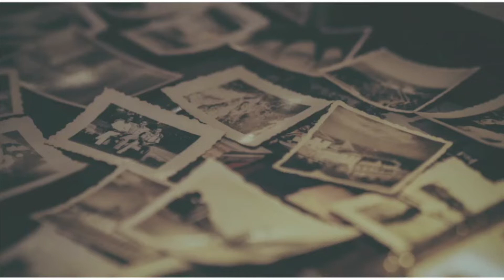throwbackthursday Outside Support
How many times do we hear that or say that?
I've had so many people help me along the way and I wish I could go back in time to thank them more suitably.